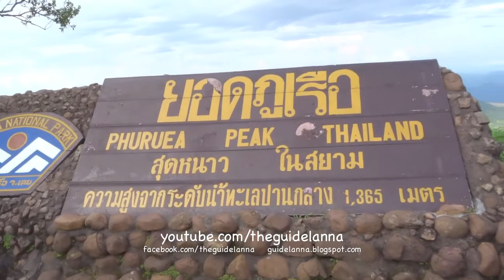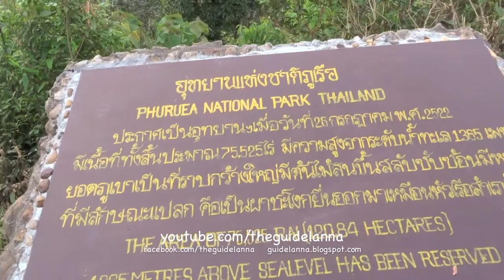เที่ยวภูเรือ อ.ภูเรือ จ.เรือ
ยอดดอยภูเรือ อากาศเย็น ลมแรง วิวสวย ที่ อ.ภูเรือ จ.เลย